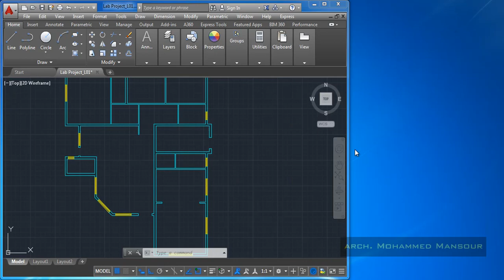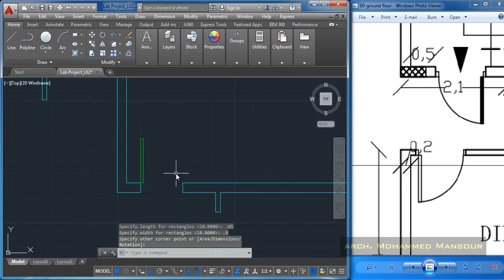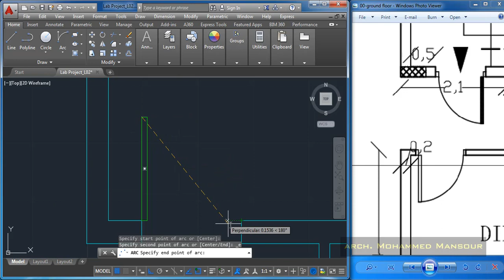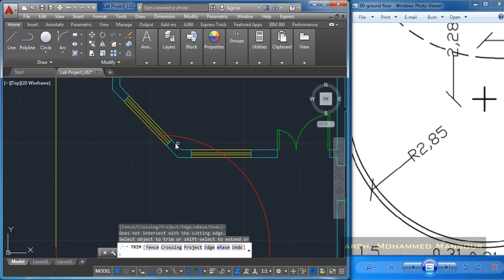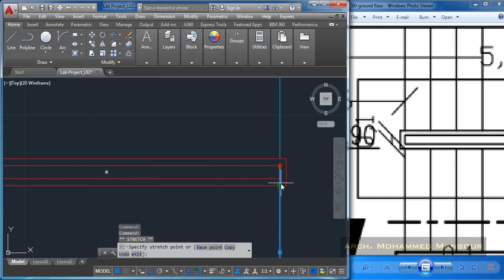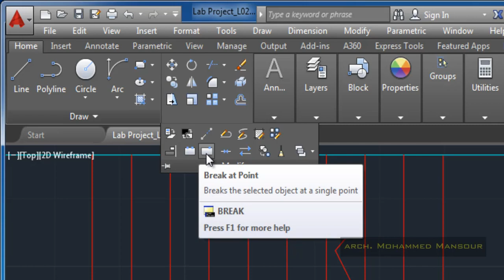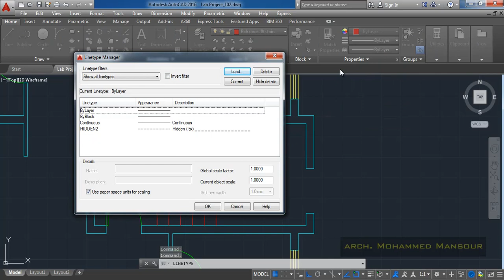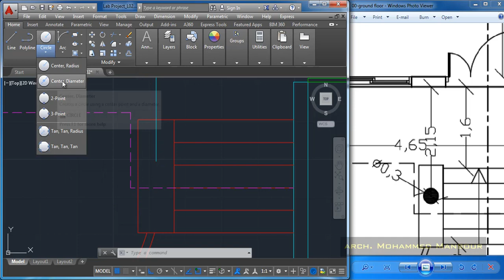رسم مخططات فيلا باستخدام الأوتوكاد-الجزء الثاني-الأبواب والدرج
الدروس مسجلة كمحاضرات تعليمية لطلبة الهندسة المعمارية
تقدم الدروس آلية استخدام برنامج الأوتوكاد في رسم المخططات المعمارية لفيلا من مساقط وواجهات وقطاعات، ونتعلم فيها كيفية رسم الأبعاد وإضافة البلوكات ومهارات متنوعة أخرى